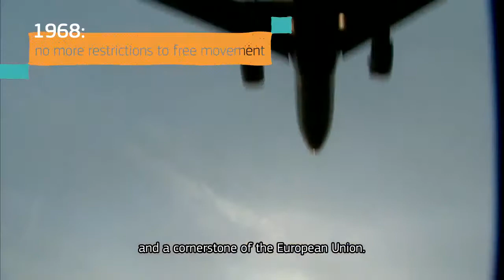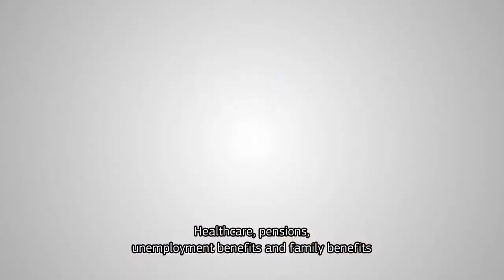EUmovers Celebrating Free Movement and Social Security Coordination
In 2018, the EU is celebrating the 50th anniversary of the freedom of movement, and the 60th anniversary of social security coordination.